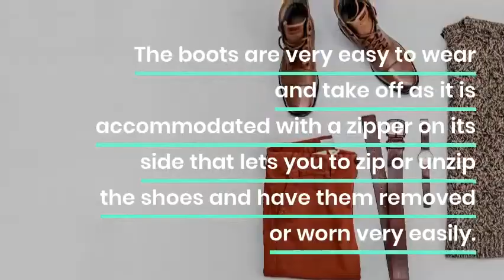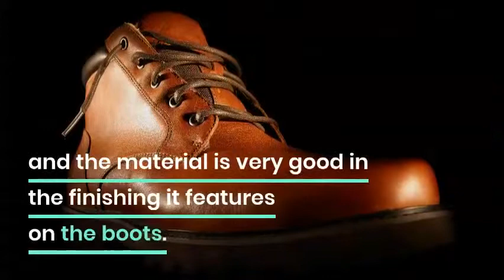Mens Chukka Boots with Zipper | Mens Leather Chukka Boots | Mens Slip on Chukka Boots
Mens Chukka Boots with Zipper are gaining a lot of popularity these days due to their smart looks. These boots are extremely comfortable to wear for long hours and walk for long distances. The boots are very easy to wear and take off as it is accommodated with a zipper on its side that lets you to zip or unzip the shoes and have them removed or worn very easily